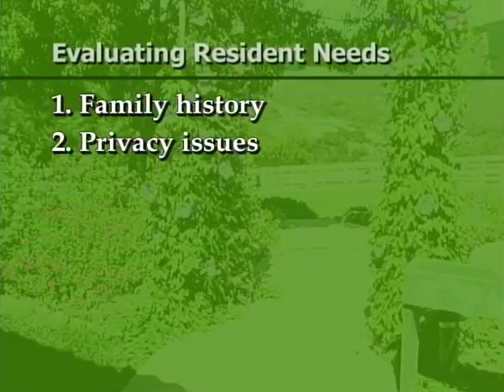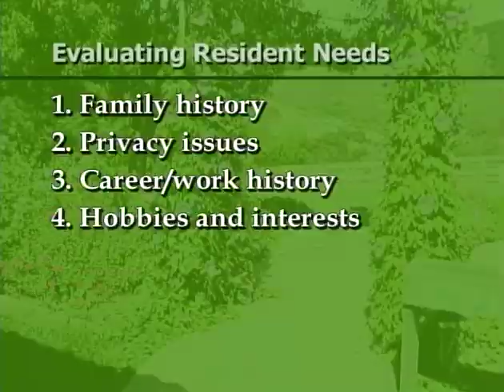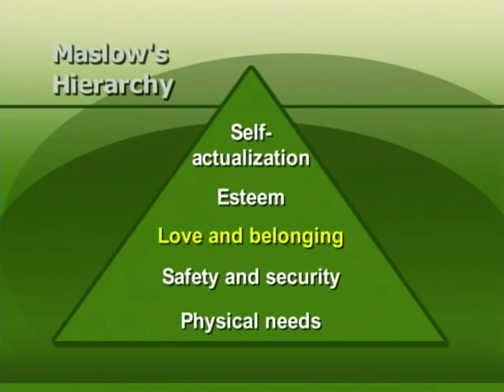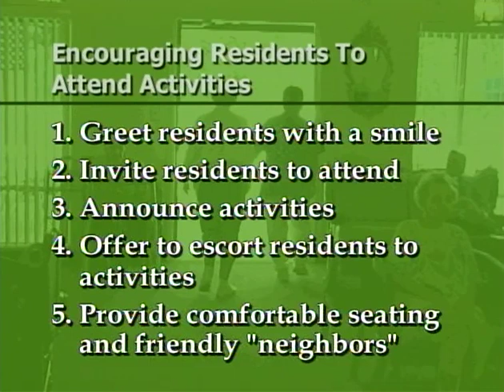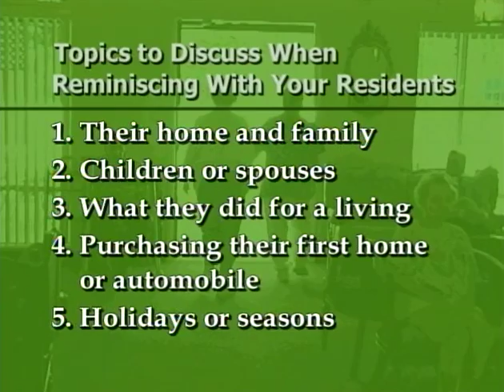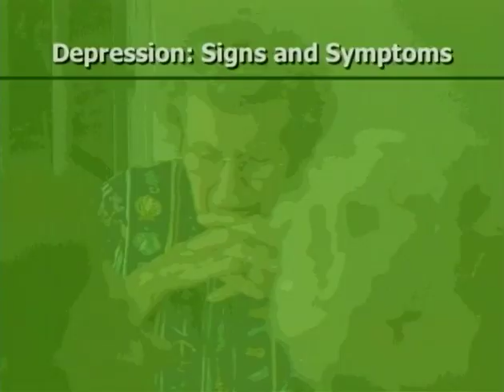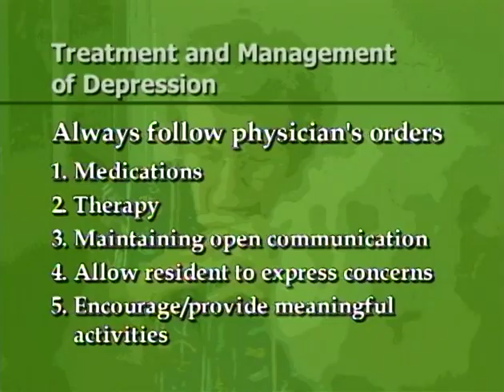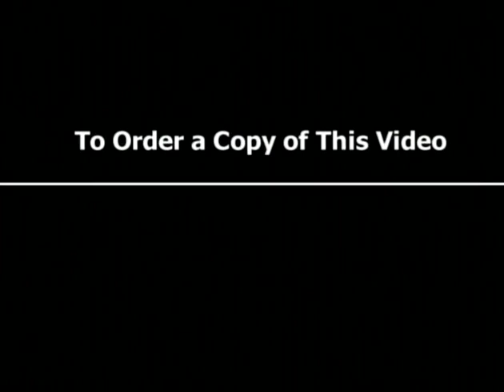Psychosocial Care (2002)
This film looks at ways direct care staff can better understand and assist residents beyond physical needs. It gives tools to help staff evaluate resident needs, build a sense of trust and safety for the resident, and keep residents involved and engaged in life.

Caregivers will learn how they can boost quality of life for residents through:
Meaningful Activities
Cognitive/Mental stimulation
Social Interaction
Reminiscence
Nature and Pets
Spirituality

This film also looks at ways staff can recognize depression, as well as, boost self-esteem by maintaining activities and cultural connections that were a part of the resident's pre-admission life.